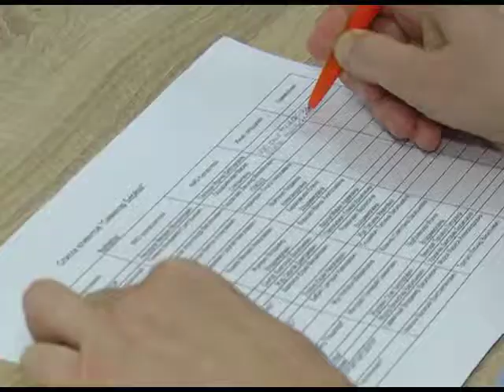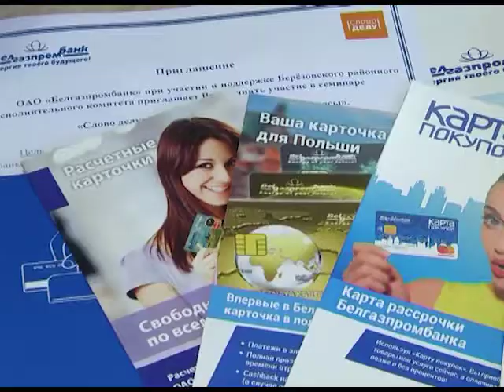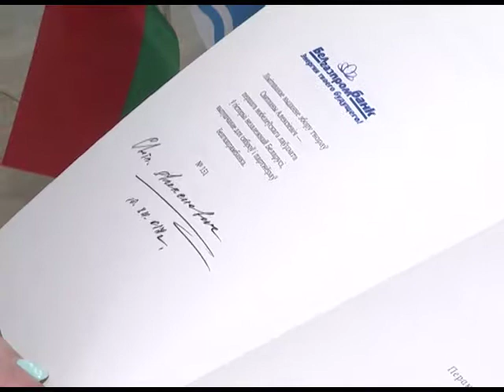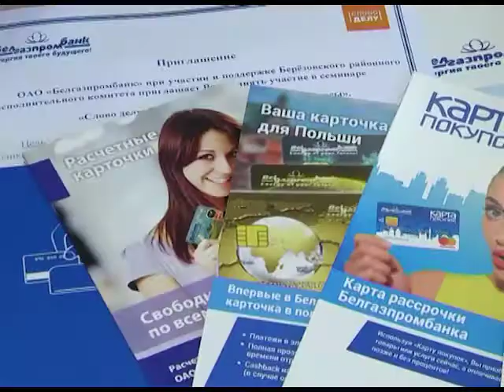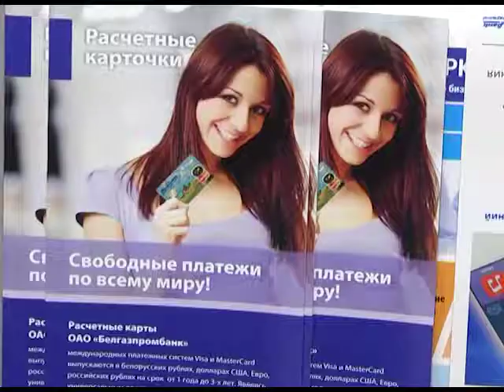2018-04-26 г. Брест. Уроки финансового благополучия. Новости на Буг-ТВ.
Журналист: Анастасия Ноздрин-Плотницкая
Оператор - Эдуард Бакунович